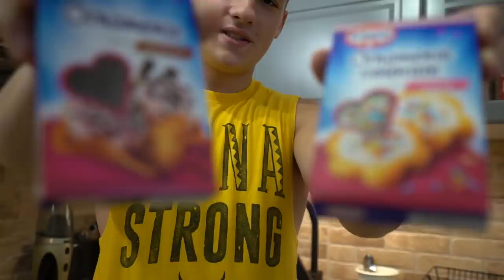😋MILKSHAKE DE 1 LEU VS MILKSHAKE DE 100 DE LEI!😱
FOLLOW INSTAGRAM : @mntchristian

Pune un STORY aratand ca ai apasat pe LIKE si iti voi da un DM !